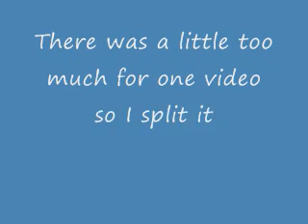Forget Xenu Part I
I talk about the Scientology Communication Courses I've been reading about lately and the danger they pose to an unsuspecting public. This is in two parts. Check out the links...

Read Margery Wakefield's Road to Xenu (Highly recommended!) as it has very detailed accounts of her experiences with the TRs

This should be shown to prospective Scientology recruits and they should be asked. Do you want to be like that?